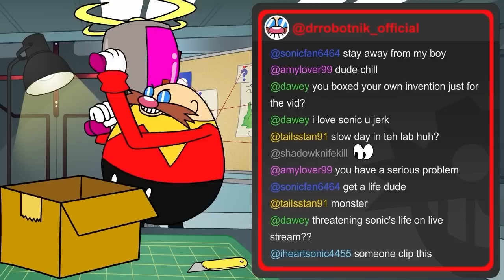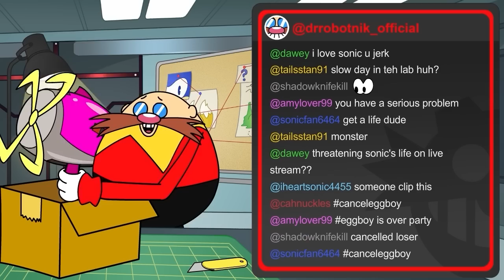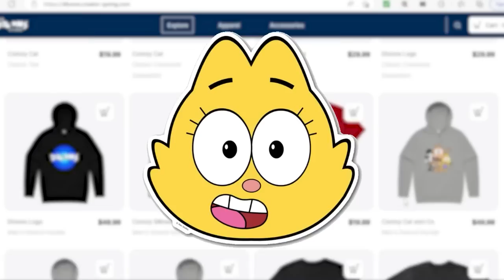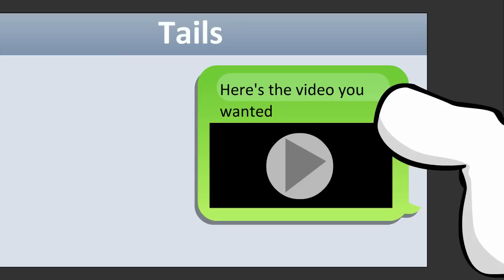Amy's Big Surprise! + More Sonic Cartoons by Dtoons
Amy Rose is feeling sad, but she's about to have a BIG surprise!

We produce animated content that's targeting a general audience. Some of the content can be offensive to young viewers, but our goal is always to make you laugh. This content is made for a GENERAL AUDIENCE.

--CREDITS--

Executive Producer: Alex Dudley
Directed by: Andrew Kaiko
Produced by: Meaghan Kuczajda, Anna Lin
Screenplay: Andrew Kaiko
Voices:
Big: Cora Hanson
Tails: Rae Harrell
Rouge: Shelly Kitten
Amy: Shakyra Dunn
Knuckles: Scooch
Sonic: Brad Smith
Storyboard: Scott Foerster
Visual Development: Andrew Kaiko
Lead Rig Artist: Jan Sorrentino
Rig Artists: Diego Carrillo, Cora Hanson, Andrew Kaiko
Lead Animator: Natasha Cánepa
Animation: Natasha Cánepa
, Daniel García
, Estefania Gil,
John Howell,,
Mario Salas
Backgrounds: Mandy Le, Alejandro Trujillo
Sound Design: Jave Wong
Compositing: Calvin Dix
Thumbnail: Anna Lin